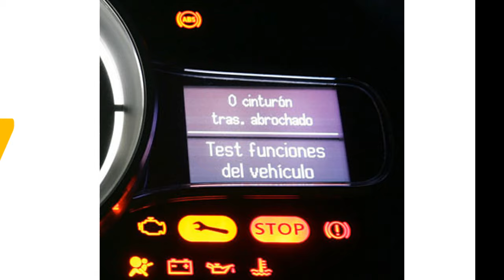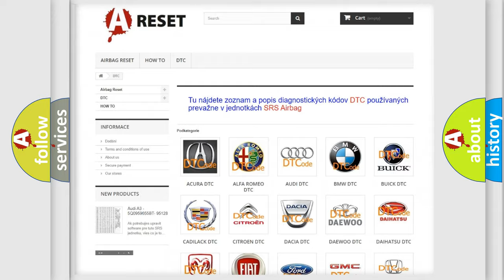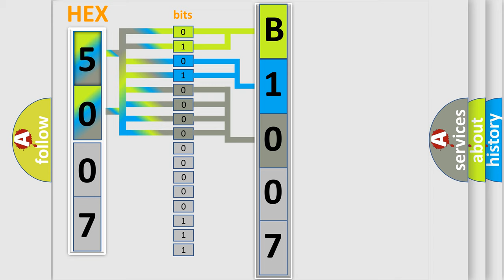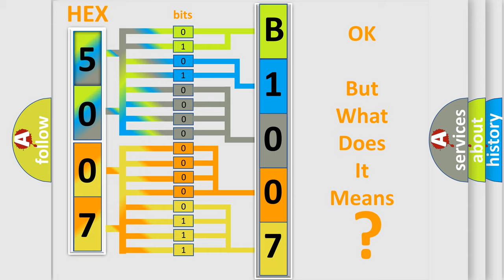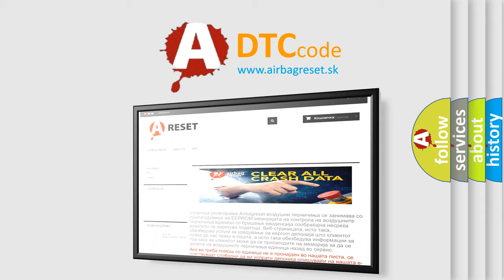DTC Jeep B1007-19 Short Explanation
Contents:
0:21 Basic DTC analysis according to OBD2 protocol standard.
1:48 Insight into programming
2:58 A diagnostically understandable description of the Diagnostic Trouble Code
3:05 Basic error definition

Make:
Jeep
Code:
B1007 19
Definition:
Brake Fluid Low
Description:
When either of the following is detected.1. Pump motor operates for specified period when reservoir level drops.2. Brake operation signal is input when the reservoir level is abnormal and the ignition switch is ON.
Cause:
 Fluid leakage Brake fluid level Brake fluid level switch Brake fluid level switch circuit Brake ECU
Failure Type: